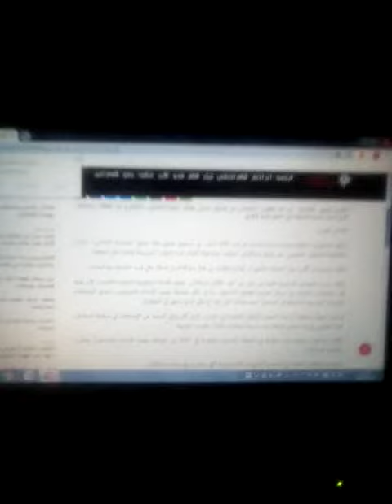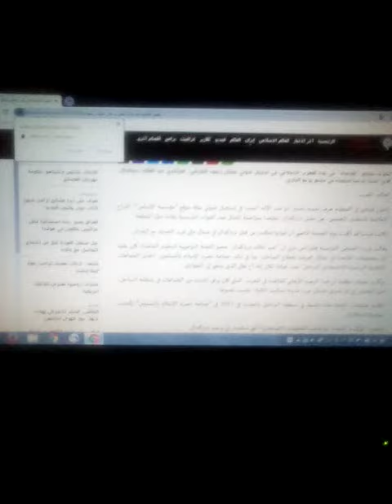تنظيم القاعده في بلاد المغرب يؤكد مقتل زعيمه بعد المالك دروكدال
جاء الاعلان بعد اعلان مقتله من القوات الفرنسية بعشرة أيام